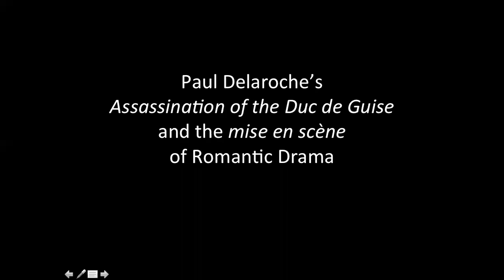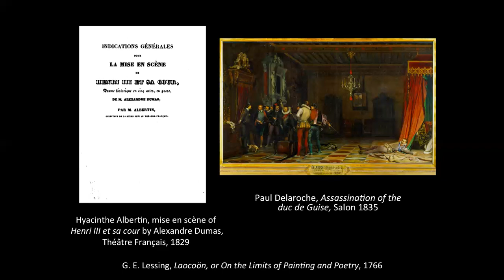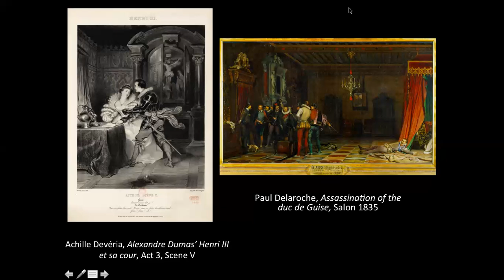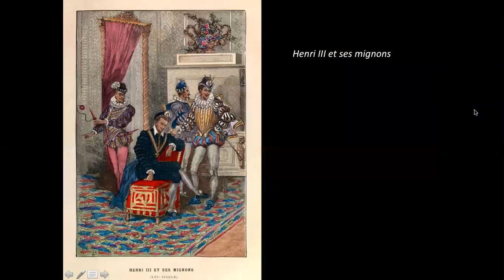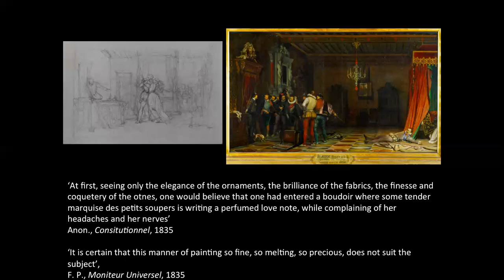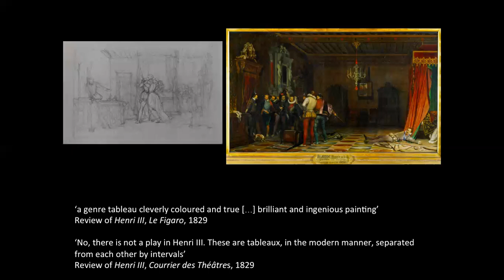Patricia Smyth AAH 2021 Conference Paper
'Paul Delaroche’s Assassination of the Duc de Guise and the mise en scène of Romantic Drama' was given on Wednesday 16 April at the 2021 Association for Art History Conference.

It was part of a session on Theatre, Art and Visual Culture in the Long Nineteenth Century, convened by our project team.